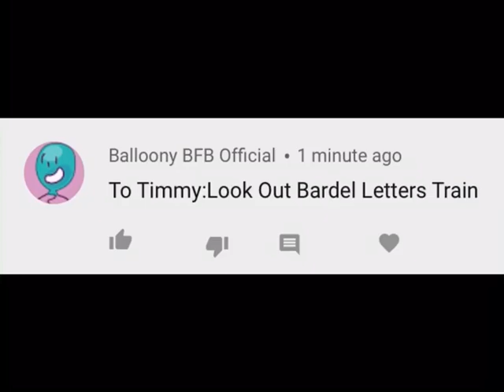For Balloony BFB Offical